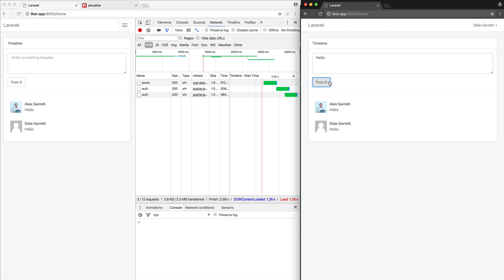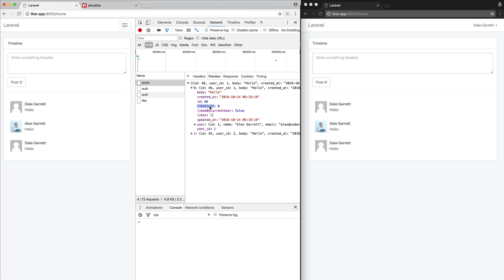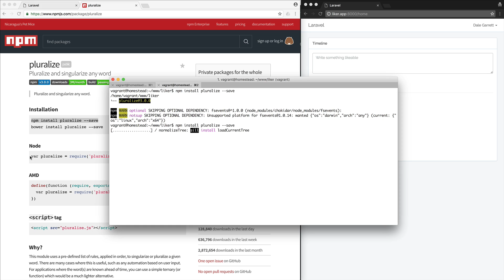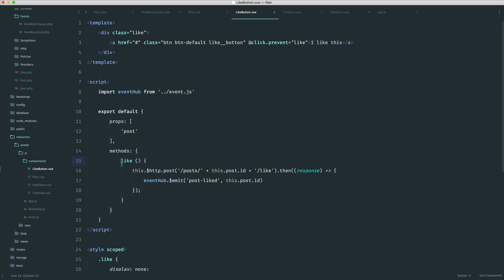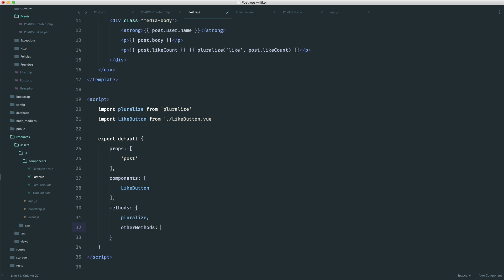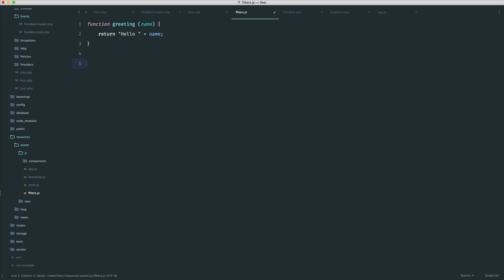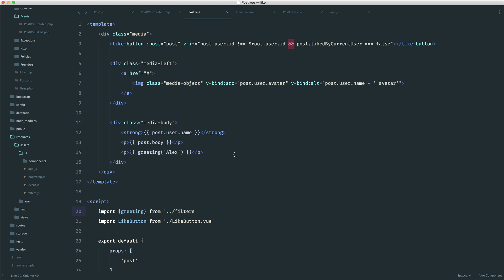Filters in Vue.js 2.0